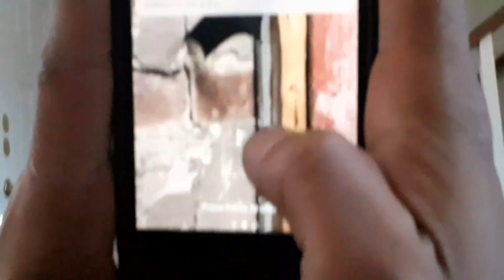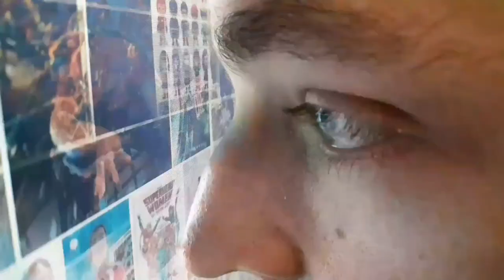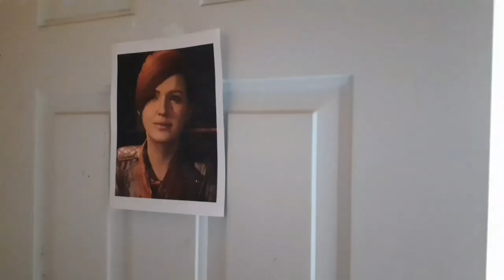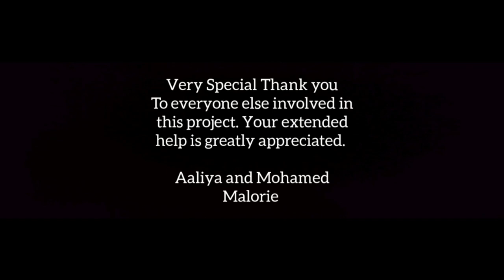Subpar - Short Film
WARNING: Not for children